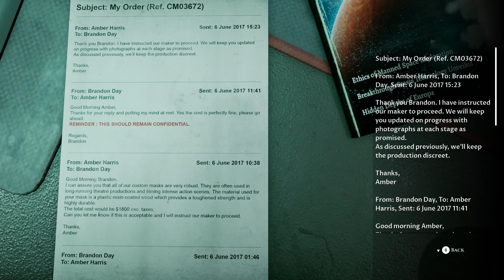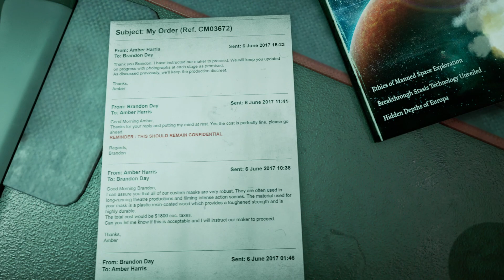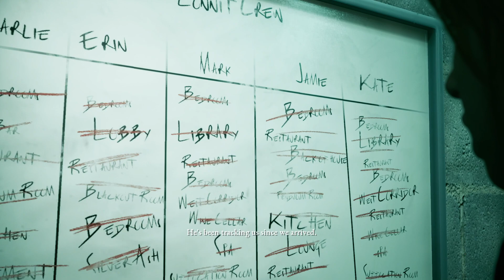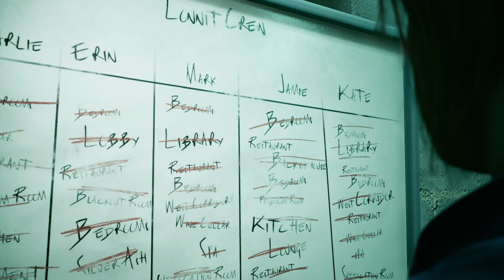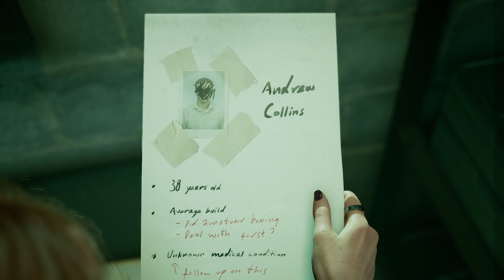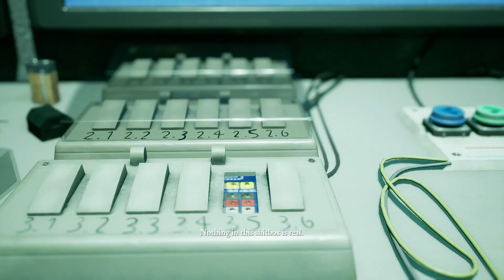GPWH In: The Dark Pictures Anthology: The Devil In Me Part 12